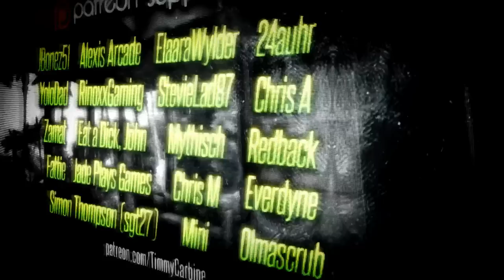Ark Build Phallic Phriday || [LIVE] Project - Arkraft Carrier Part 09 || TimmyCarbine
In this Ark video we build an epic Aircraft Carrier aka Arkraft Carrier.
Mods Used -
Advanced Raft
Structures Plus
Extra Ark 2.0
AF Weapon Systems

Ark: Survival Evolved Wiki (Excellent source of information, definitely check it out)

--- About Ark: Survival Evolved ---

Tame, Train & Ride Dinosaurs, in a Living Ecosystem.
Plant, Farm & Grow.